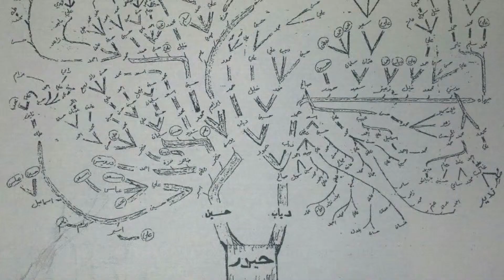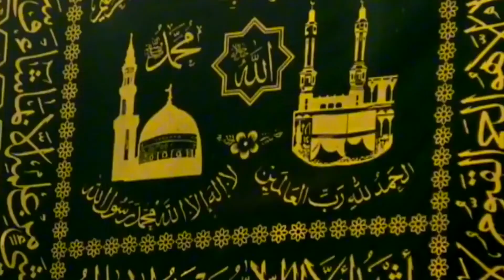Conocé la Asociación Hagg Yusuf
Hoy te presentamos a otra institución integrada por musulmanes, emblemática de la Ciudad de Buenos Aires: Hagg Yusuf.
Esta institución se encuentra en el barrio de Floresta y ya han pasado varias generaciones que han conservado el legado de aquellos inmigrantes que llegaron a la Argentina a comienzos del Siglo 20.